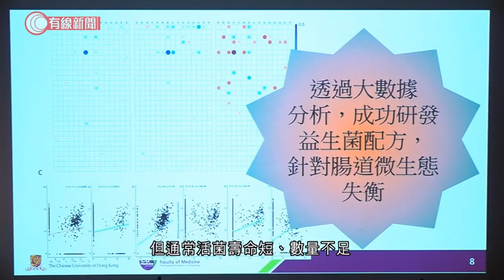中大成功研發腸道益生菌配方 可降病毒感染風險 望數月内推出 - 20200611 - 香港新聞 - 有線新聞 CABLE News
【有線新聞】中大成為全球首次證實新型肺炎患者腸道微生態失衡，並成功研發益生菌配方，可增強人體免疫力，減少病毒感染風險，希望數月內推出市場。

中大醫學院2至3月收集了本港15名患者由住院至出院的糞便樣本，與健康人士的樣本比較，發現患者無論有沒有腹瀉，腸道都缺乏一系列益生菌，無法抑制腸道內ACE2 的受體，令新冠病毒更易在腸道繁殖。雖然市面有益生菌產品，但通常活菌壽命短、數量不足，或未能抵抗胃酸。

中大利用大數據分析超過1,700個糞便樣本，研發益生菌組合配方，將會製成補充劑加入日常飲食，這項發明已在中國及美國申請專利，研究亦已經在國際醫學期刊發表。中大醫學院院長陳家亮指：「我們不是用來針對治療新冠病毒肺炎的病人，反而我們應該更宏觀了解到腸道細菌失衡會直接影響我們的抵抗能力，所以我們覺得透過補充劑加入食品，令我們飲食更加健康。正如很多不同食品公司、創科公司來商討，我們希望可以幾個月內提供給市場，希望可以適合每個廣大市民，無論居住普通屋邨或是高尚地方，都是廣泛給大家應用的。」

2. 過去半年增逾十間本地速遞公司　如何破大公司壟斷？- 20200608 - 香港新聞 - 有線新聞 CABLE News
3. 全民派一萬 - 有線新聞 i-Cable News on Facebook Watch - 20200608 - 香港新聞 - 有線新聞 CABLE News